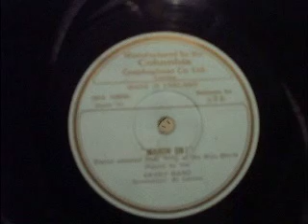"March On" Dance adapted from "March Of Blue Shirts" Savoy band with Al Collins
Very Odd Dacne band Record adapted from the Marching Song of the Blue Shirts  - the Right  Wing Group Founded by Comm O Locker - Lampson